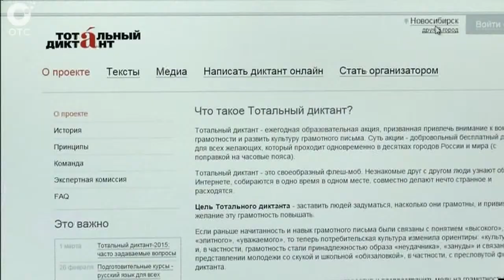В Новосибирске прошёл "Тотальный диктант". Каждый желающий мог проверить свои знания